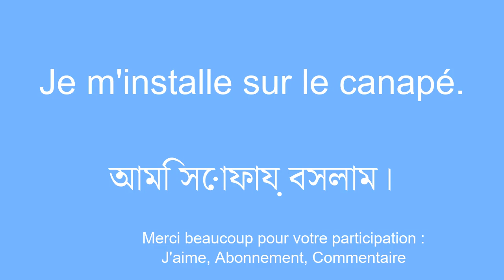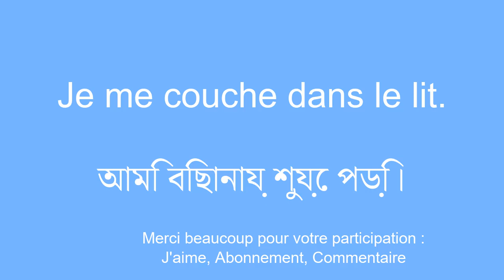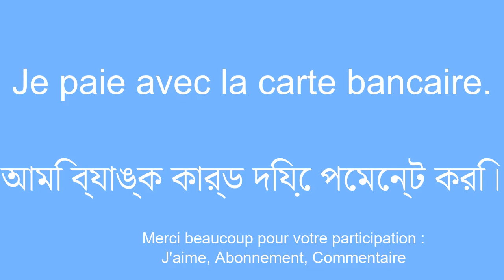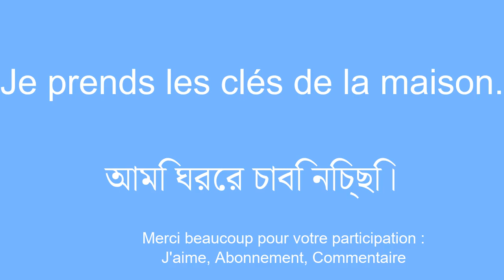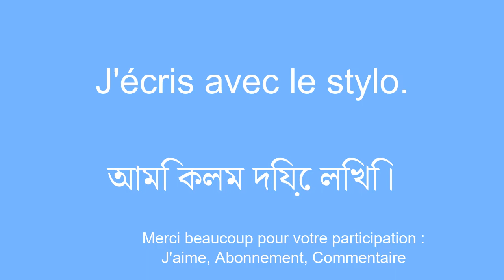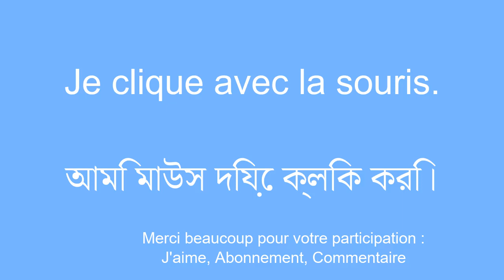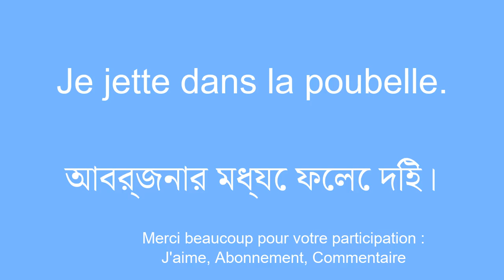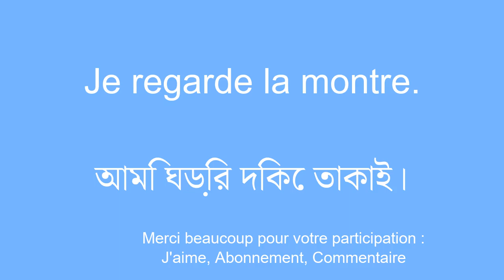Captiver le bengali en un court instant